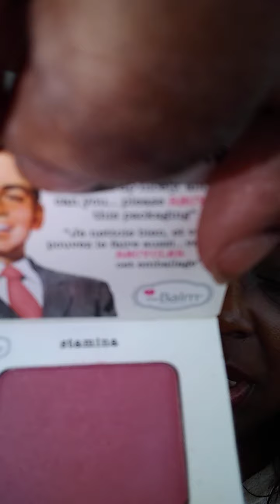😭😭😿My camera phone cut off again 😭😿😿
Lunch Time Beat

I Added Wing Liner
CIATE'LONDON Shadow Flip inner conner